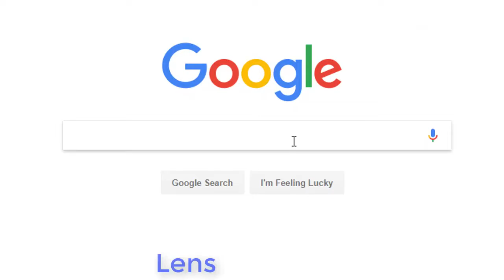[For Honor] Reasonable reaction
I do hate me some assassins.